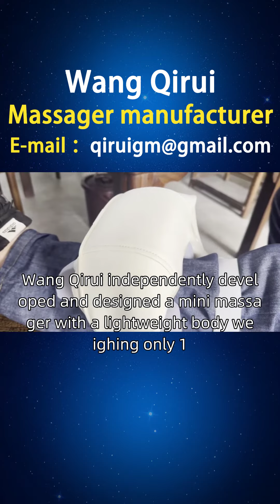Mini massager group diagram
A friend from Italy, looking for Wang Qirui to learn about mini massagers, I have collected and organized some information that friends from Florence, Siena, and other places need. At present, most massagers on the market are fixed and cannot be easily carried out for use. Many people hope to have a mobile massager that allows them to enjoy massages anytime, anywhere. This massager can be small and lightweight, easy to fit into a bag, and suitable for use in the office, travel, or outdoors. Wang Qirui independently developed and designed a mini massager with a lightweight body weighing only 1.25kg. It is small and lightweight, with wireless design, hands free, and a TYPE-C phone interface, which can be charged anytime and anywhere, making it easy to carry. For office, travel, or outdoor use, do both work and massage. For friends in Italy, we provide better choices, including mini villa massagers, mini mini sound massagers, electric mini massagers, etc. We offer a one-stop service for various types of mini massagers, including styles, principles, functions, usage, brand, manufacturer, ranking, picture collection, prices, etc. We welcome inquiries Italianminimassager.